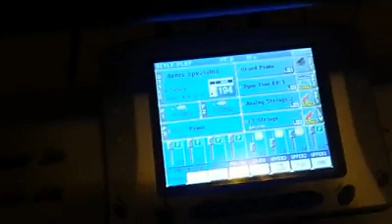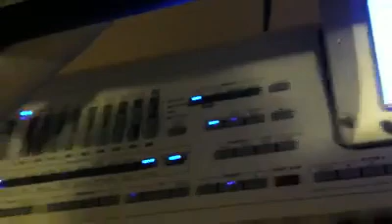Ritam e citase jasa cita 2013/2014